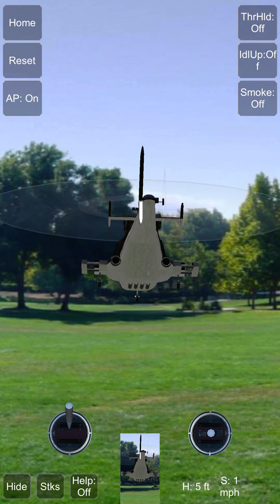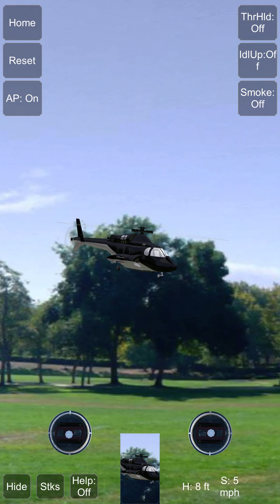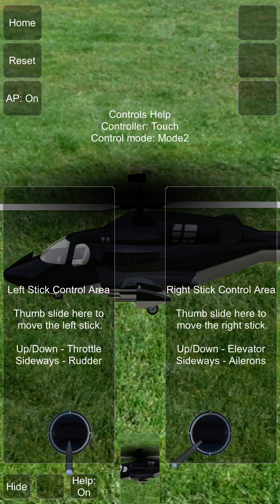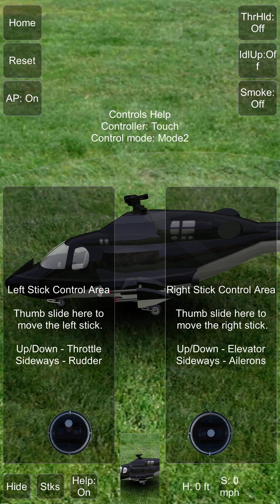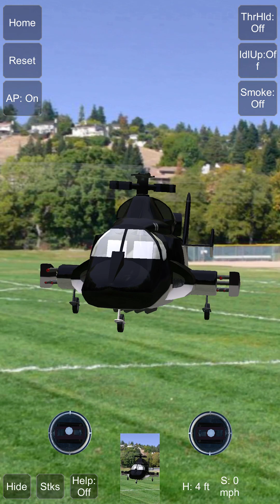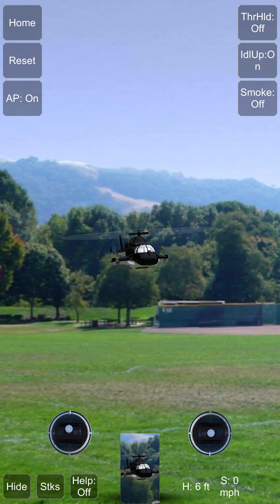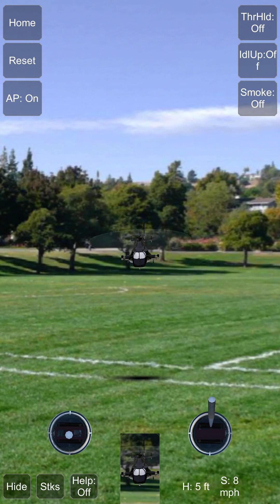Absolute RC Heli Sim gameplay -IOS Iphone gameplay. Fly the AIRWOLF helicopter. January 9, 2023